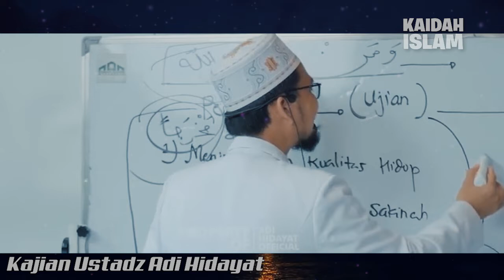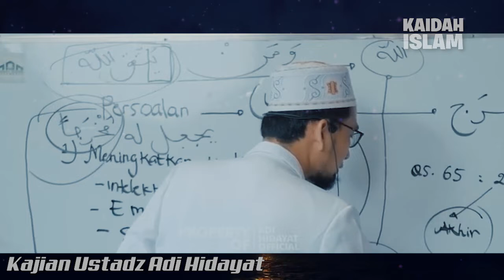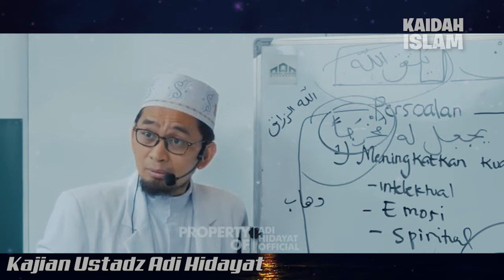Cara Membangun Kedekatan Dengan Allah, Agar Doa Cepat Dikabulkan - Ust Adi Hidayat